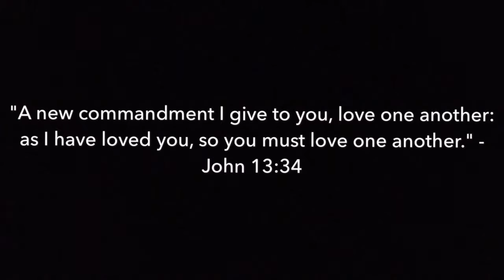Vlog #31: Childhood Squad chill day